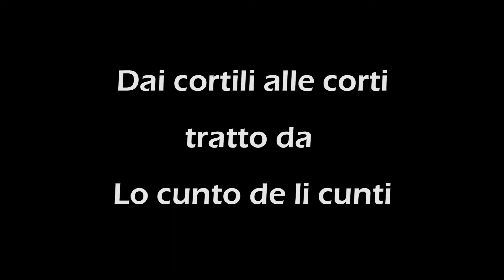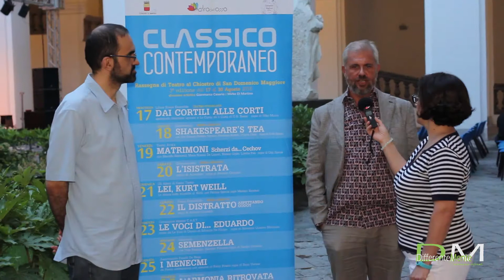"Dai cortili alle corti" apre la III edizione di Classico Contemporaneo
Intervista a cura di Giustina Clausino
riprese e montaggio video Giuseppe Panza

Napoli, Chiostro di San Domenico Maggiore
17 agosto 2016